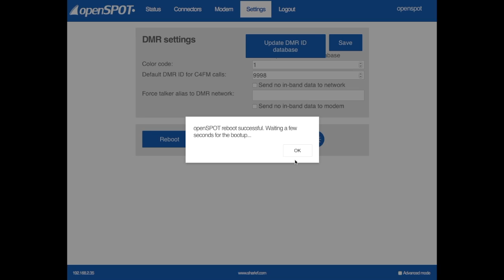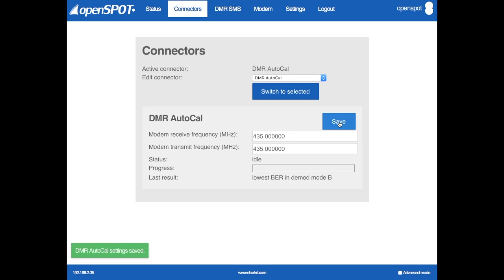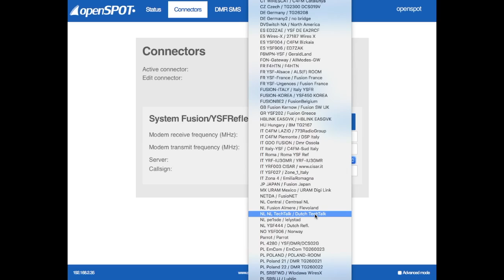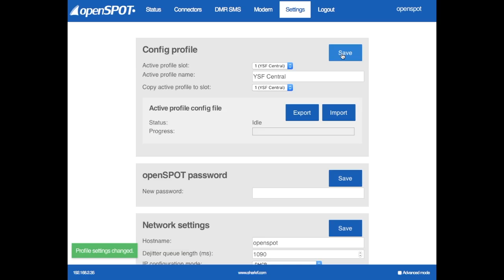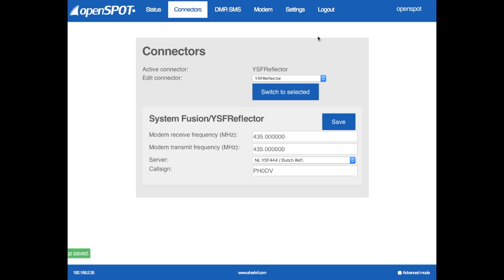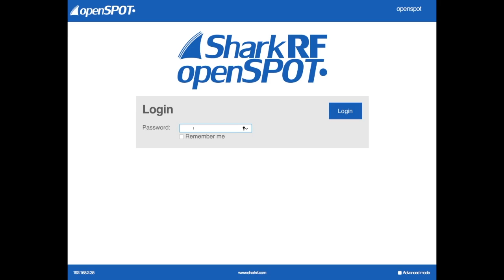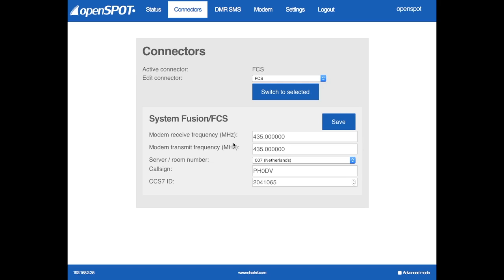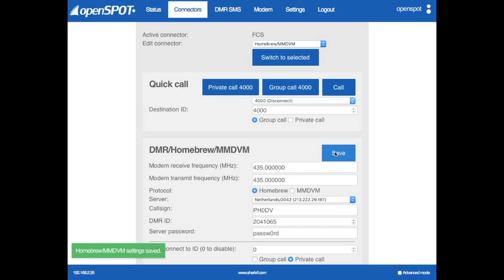Openspot Shark RF - Oude versie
Openspot Shark RF - Setting the Profiles